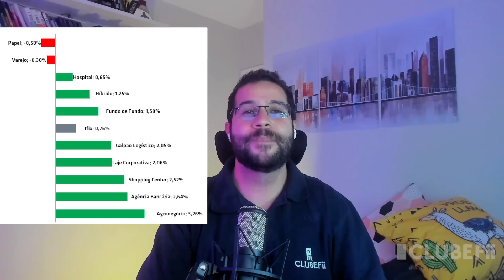Desaceleração fake da inflação, fundo de "CRIjolo", fundo abaixo emitindo e Segmento logístico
Neste vídeo, vamos analisar as notícias mais recentes do mercado imobiliário, incluindo a desaceleração aparente da inflação e suas implicações para os investidores em Fundos Imobiliários (FIIs). Também vamos falar sobre fundo de CRI virando "CRIjolo" e fundo abaixo do valor patrimonial emitindo.

Além disso, vamos abordar a emissão de fundos abaixo do valor patrimonial e como isso pode afetar a rentabilidade dos investidores, bem como a venda de imóvel do Pão de Açúcar e o que isso pode significar.  Por fim, vamos fazer uma análise detalhada do segmento logístico, que tem atraído cada vez mais investimentos e se mostrado uma opção interessante para os investidores em FIIs. Não perca!

Bem-vindos ao nosso programa semanal sobre FIIs e Finanças, apresentado por Danilo Barbosa, Diretor de Research do Clube FII! Aqui, vamos discutir tudo o que você precisa saber sobre o mercado financeiro e como os fundos imobiliários podem ser uma ótima opção para investimentos.

Semana cheia de assuntos:  fundo suspendendo pagamentos, atualizações no caso Gramado, gestora incorporando fundos, assembleias, AGOs e Análise Bónus

Danilo é um profissional experiente e qualificado, com vasto conhecimento sobre o mercado financeiro e fundos imobiliários. Ele irá apresentar nosso programa, compartilhar suas análises e projeções baseadas em sua vasta experiência no setor, além de fornecer sugestões de investimento práticas e valiosas.

Em cada episódio, Danilo irá nos atualizar sobre os principais acontecimentos no mercado financeiro e como eles afetam diretamente os FIIs. Além disso, ele irá entrevistar especialistas do setor, compartilhar histórias de sucesso e oferecer dicas práticas para ajudá-lo a tomar decisões financeiras informadas.

Não importa se você é um investidor experiente ou está começando agora, nosso programa vai fornecer informações valiosas e dicas práticas para ajudá-lo a se tornar um investidor mais bem informado e bem-sucedido em fundos imobiliários.

Então, junte-se a nós toda semana para se manter atualizado sobre o mercado financeiro e obter insights sobre os melhores investimentos em fundos imobiliários!